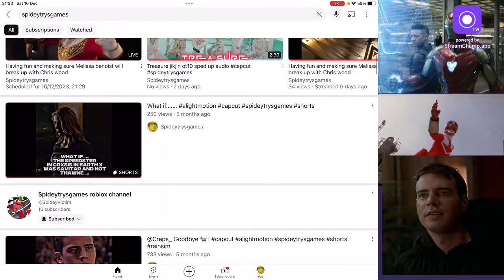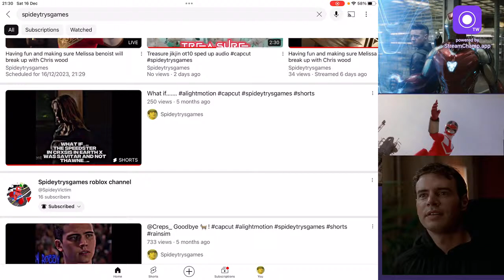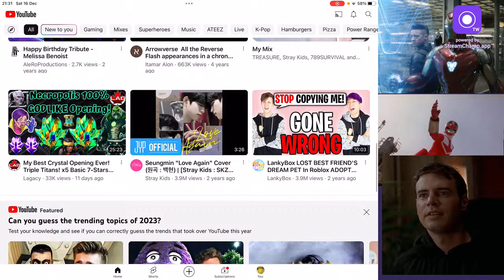Having fun and making sure Melissa benoist will break up with Chris wood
Yo momma